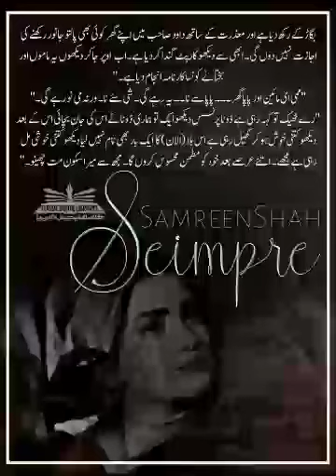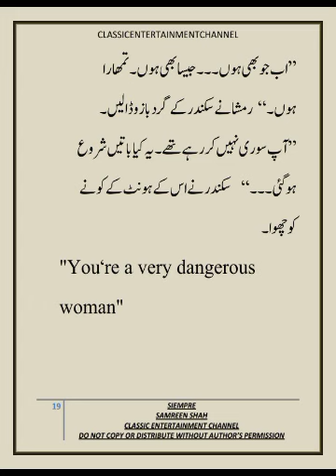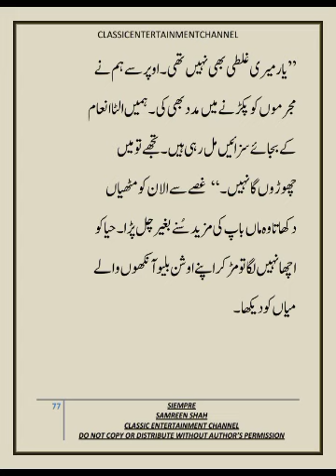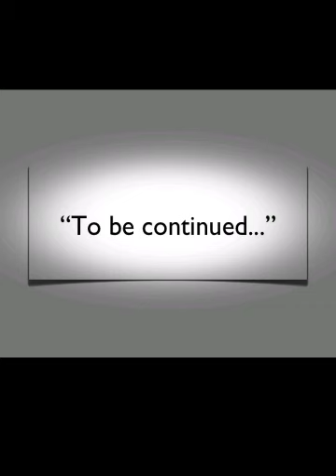You're_a_very_Dangerous_Women Siempre Part 7 by Samreen Shah VC RK@ClassicUrduNovelsbooks